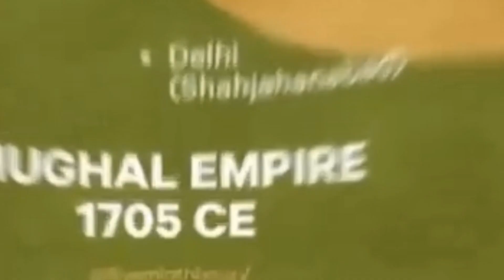Proud to be a Muslim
Hey there, welcome to YaqubViews! 🌟 Here, you'll find a mix of interesting talks, personal stories, and cool explorations. 🚀